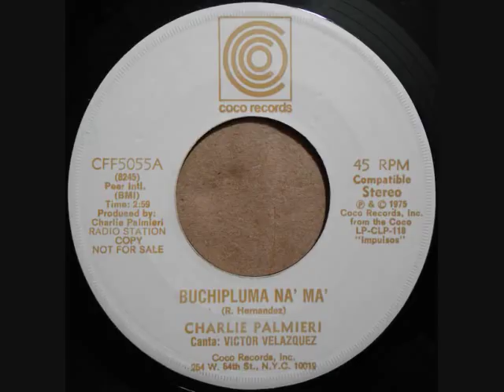CHARLIE PALMIERI - BUCHIPLUMA NA MA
SALSA MUSIC CLASSICS - CANTA VICTOR VELAZQUEZ
LP IMPULSOS (1975)  RAFAEL HERNANDEZ